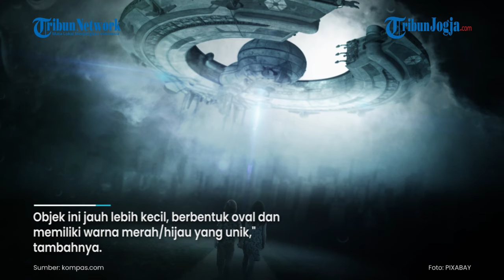Penampakan UFO di Postingan Terbaru ISS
Seorang "pengintai UFO" mengatakan bahwa dia telah menemukan "100 persen" bukti bahwa alien mengawasi Bumi.

Ini setelah gambar Stasiun Luar Angkasa Internasional dibagikan secara online.

Dilansir Mirror, Scott Waring adalah penggemar luar angkasa dan menjalankan situs web UFO Sightings Daily.

Editor naskah: AGung Ismiyanto

(yog)

Kredit: PIXABAY